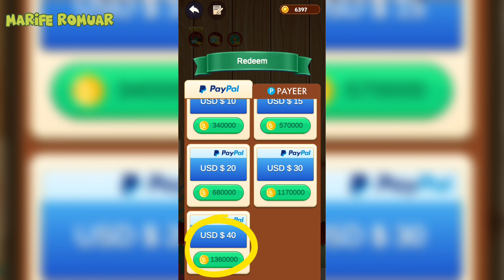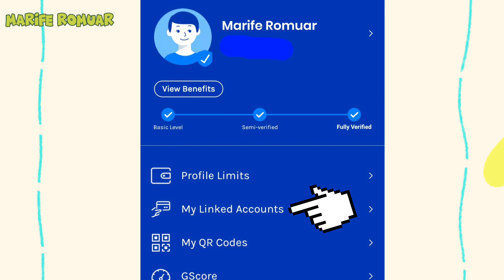FREE 2,000 pesos MAGLALARO KA LANG | WALANG PUHUNAN | EASY PLAY TO EARN MONEY LEGIT!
LUCKY CODE: 443622 (Get 1200 coins)
App.